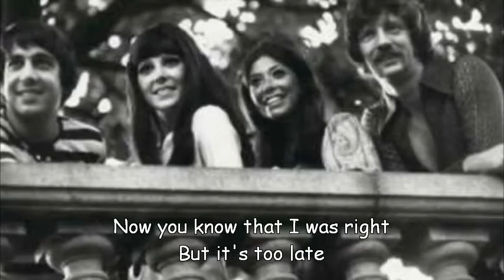The Salt Water Taffy - Finders Keepers (with lyrics)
The Salt Water Taffy - Finders Keepers (US 1968).
This New York-based bubblegum group -- led by songwriter/producer Rod McBrien -- recorded their lone album for Buddah Records in 1968. Titled after their local New York hit "Finders Keepers" (which bubbled under Billboard's Hot 100 nationally at number 105 in May 1968), the album featured a vocal harmony sound that was supposed to be similar to what a white version of the 5th Dimension would sound like, according to McBrien. Several of the tracks were penned by McBrien and his songwriting partner, former Valrays saxophonist Johnny Giametta, while others included covers from the Anders & Poncia catalog ("Whence I Make Thee Mine") and one tune by the Mann/Weil team ("You Baby"). Lead vocals on the title track were actually handled by Tommy West (whose real name is Tommy Piccardo), who sang the one-off minor hit as a favor (West later penned hits for the Partridge Family, produced Jim Croce, and partnered with Terry Cashmen as the Buchanan Brothers). The song featured a chirpy chorus of taunting children and a vocal arrangement in the Jay & the Techniques vein. Additional songs featured Janie Brannan (whose husband penned the goofy liner notes) and Kathy Weisberg, recent transplants to New York who fell into the gig as Salt Water Taffy girls. A follow-up single with similar playground children chanting, "Sticks and Stones," failed to catch on, as did two additional singles pulled from the album. In 1970, the group transferred over to United for one single -- another Anders & Poncia cover, "Summertime Girl" -- which failed to chart, and shortly thereafter the Salt Water Taffy broke up.